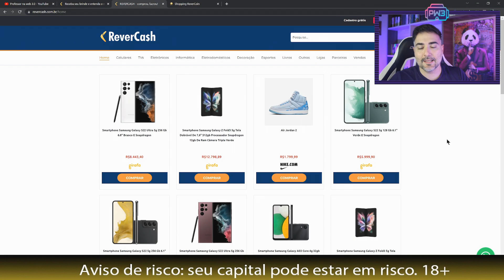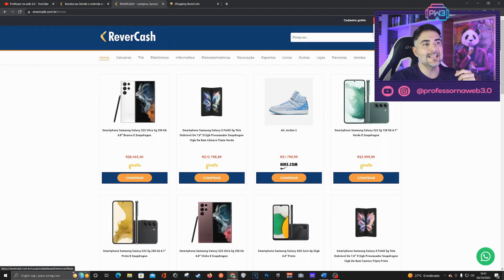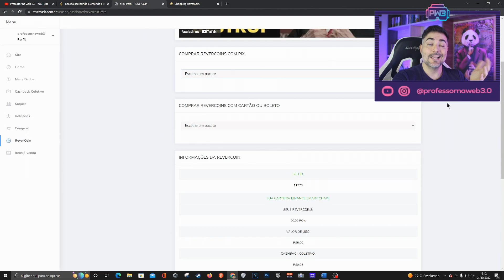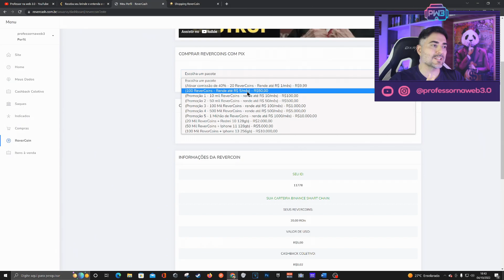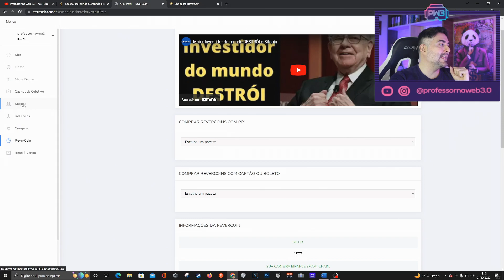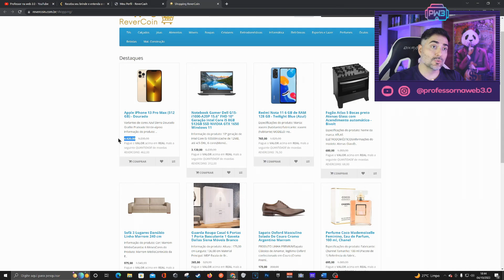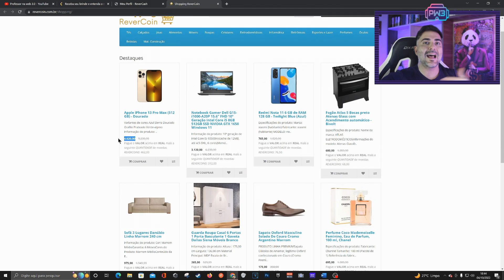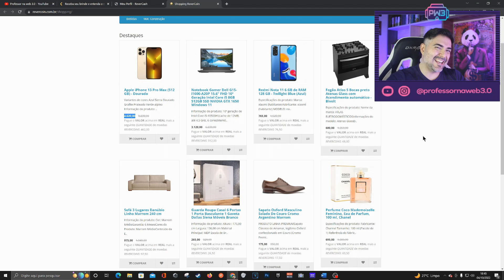REVERCOIN - GANHE até 900% de lucro imediato com a ReverCoin!